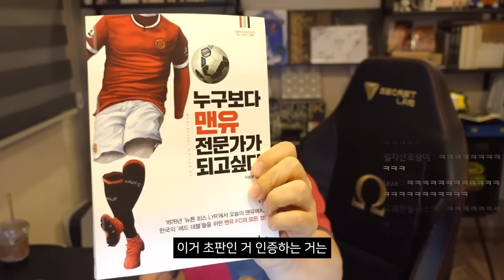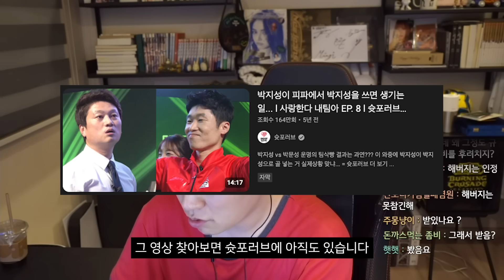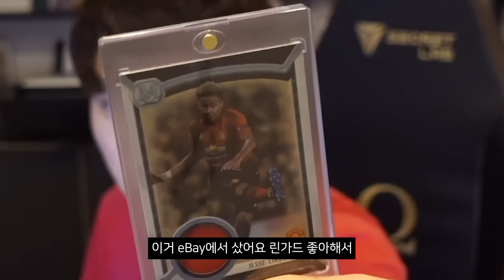맨유팬 하려면 자격증이 필요한가요?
▶맨유팬 하려면 자격증이 필요한가??? | 분노주의
▶댓글은 예의를 지켜주세요. 부적절한 댓글은 삭제 하겠습니다.